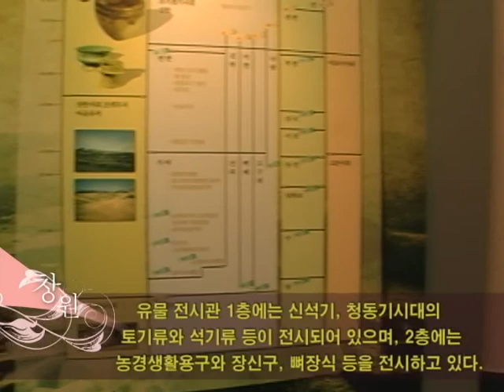창원 성산 패총 (Changwon Seongsan Shell Mound)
[한국향토문화전자대전] 창원 성산 패총 (Changwon Seongsan Shell Mound)
창원시 외동에 있는 청동기시대에서 삼한시대에 이르는 시기의 패총과 야철지 유적이다. 유적은 성산 정상부 유물전시관이 세워져 있는 성산공원에 위치하고 있다.